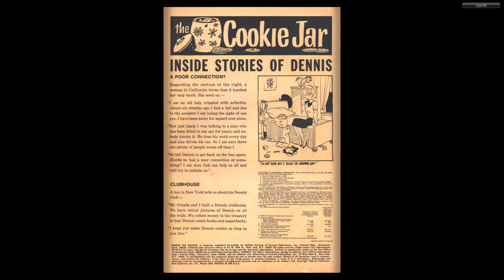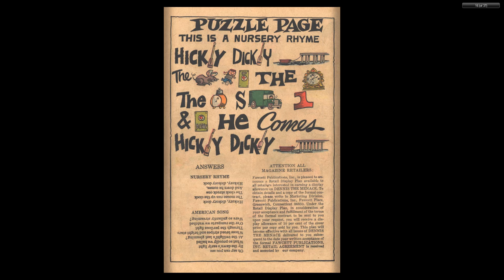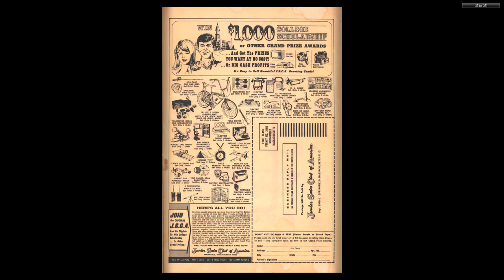Dennis The Menace 101 Fawcett Mar 1969